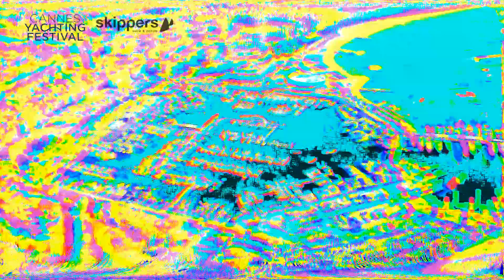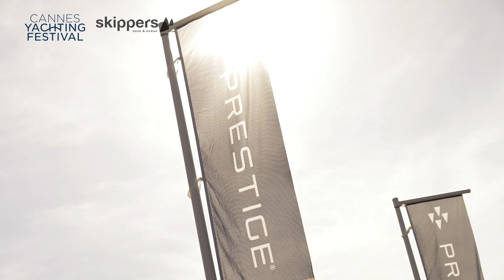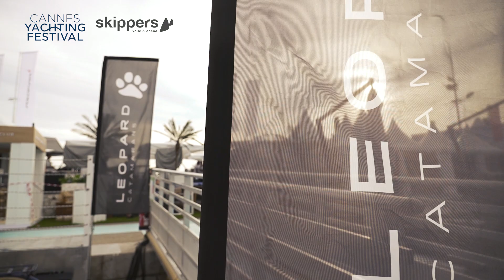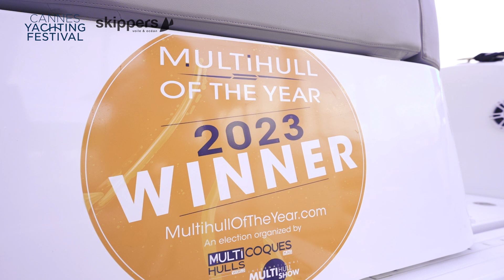Cannes Yachting Festival - le JT jour 1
Cannes Yachting Festival - Le JT

Chaque matin à 9h, du 13 au 17 septembre, suivez le JT officiel du salon produit par les équipes de @skippersmagazine  et du @Cannesyachtingfestival  !

Au programme de ce JT :
- Romane Venier de ©SailEazy nous accueille à bord de l'Allure 51.9
- Emmanuel van Deth de ©MultihullsWorld nous présente toutes les évolutions à bord du New @windelocatamaran6969 50
- Louis Taurel monte sur le tout nouveau @LeopardCatamaran 40 PC et nous le fait découvrir dans ses moindres recoins
- Les exposants nous donnent leurs conseilles avec Christopher Shand pour faire face à la chaleur !

Retrouvez nos vidéos sur